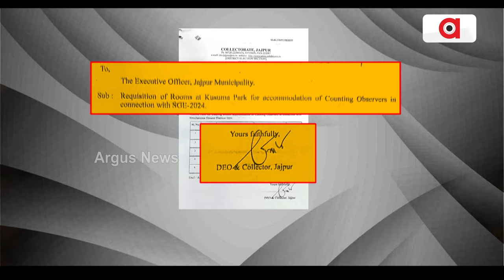ଧରାପଡିଗଲା ବବିଙ୍କ ଖାସ୍ ପୌର ଉପାଧ୍ୟକ୍ଷଙ୍କ ମିଛ || Kusuma Cottage Issue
ଧରାପଡିଗଲା ବବିଙ୍କ ଖାସ୍ ପୌର ଉପାଧ୍ୟକ୍ଷଙ୍କ ମିଛ । ବବିଙ୍କ କବଜାରେ ଥିଲା କୁସୁମା କଟେଜ୍ ! ଜିଲ୍ଲା ପ୍ରଶାସନର ଚିଠି ଖୋଲିଦେଲା କୁସୁମା କେଳେଙ୍କାରୀର ଗୁମର । କୁସୁମାର ରୁମ୍ ପାଇଁ ପୌରପରିଷଦକୁ ଚିଠି ଲେଖିଥିଲେ ଜିଲ୍ଲାପାଳ । କୁସୁମା କଟେଜ 9 ବଙ୍ଗଲାର ଚାବି ଥିଲା ପୌରପରିଷଦ ପାଖରେ ।